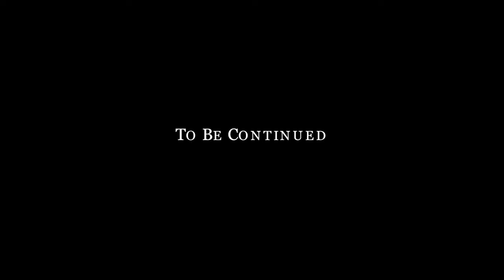Spicy Sriracha Chicken Sandwich Part 1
"Ban Yuda Gilmher Part 1"
Introduction of the Spicy Sriracha Chicken Sandwich in Aruba.
Part of a series of 4 videos